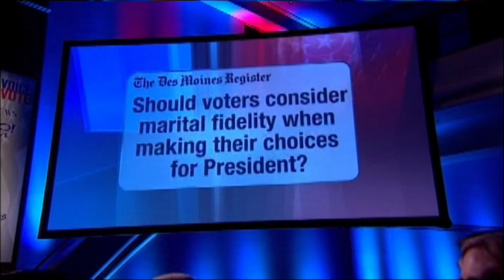Perry on Gingrich: If You Cheat On Your Wife, You'll Cheat On Anybody (ABC Republican Debate)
Rick Perry considers marriage to be a vow to God and says "that's even stronger than a handshake from Texas".  He makes his views known about Newt Gingrich's multiple marriages and the implications it has on Gingrich's character.  Will a candidate who breaks marital vows be more likely to break faith with voters?  Perry answers, "If you will cheat on your wife ... then why wouldn't you cheat on your business partner, or why wouldn't you cheat on anybody for that matter?"

ABC News Republican Debate
Your Voice Your Vote